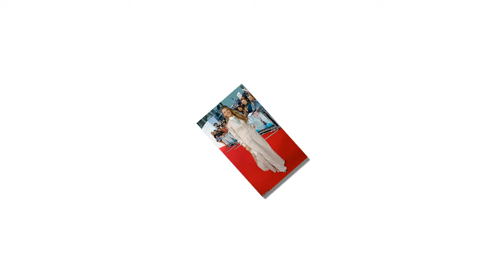How Meghan’s has sparked a surge of interest in sharply tailored suits, research reveals?.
Well she WAS in Suits! How Meghan’s love of sharp tailoring has put smart jackets and cropped trousers back on women's wish-lists.